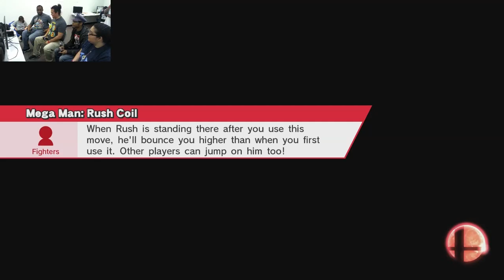Card House Fights 19 SM4SH Doubles: PeachBomber Vs LuckyFreak07 FINALS